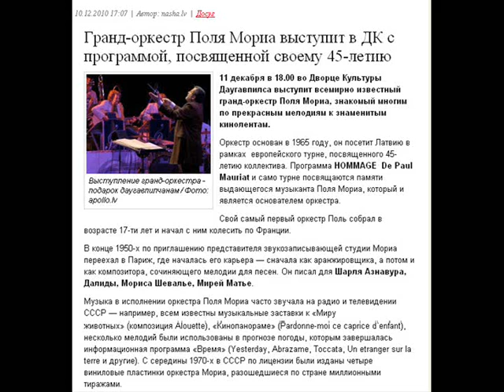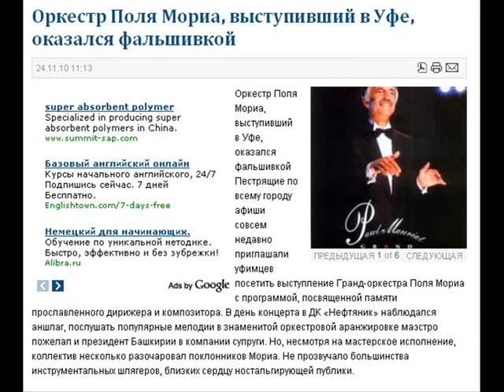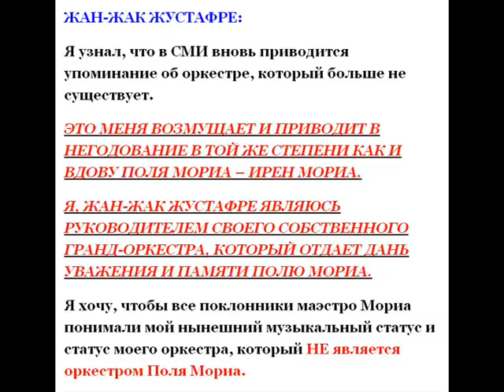Оркестр Поля Мориа - фальшивка года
В 2010 году в России, СНГ и странах Балтии давал концерты НЕНАСТОЯЩИЙ французский оркестр Поля Мориа. Будьте внимательны, идя на концерты этого коллектива в 2011 году!